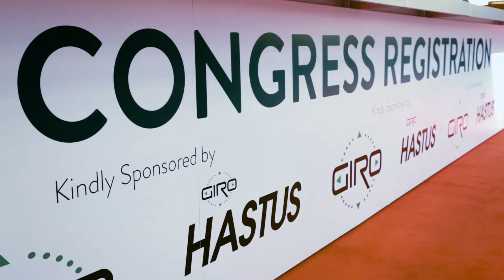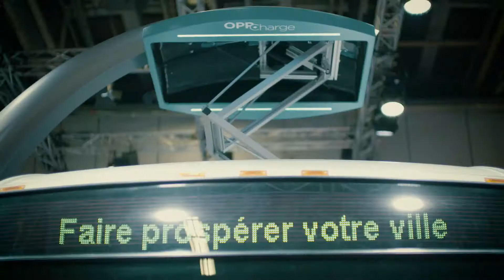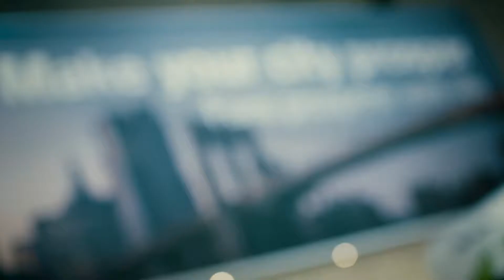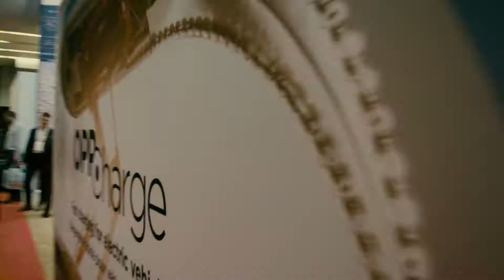UITP 2017 - Volvo Buses